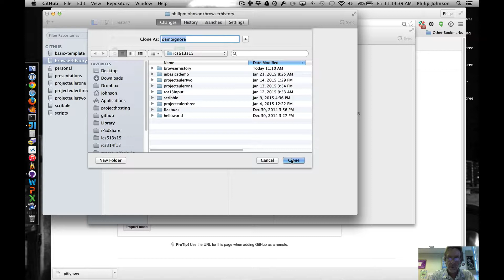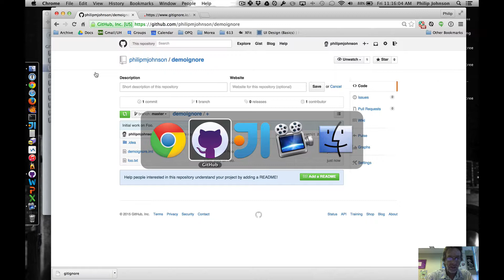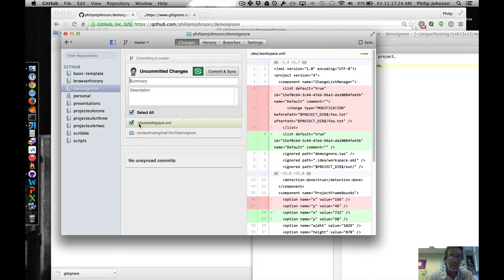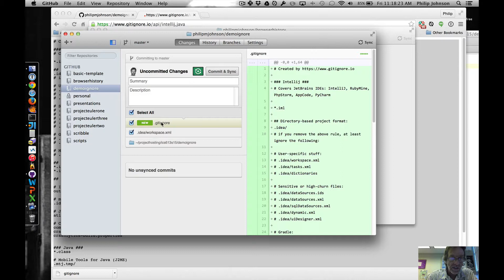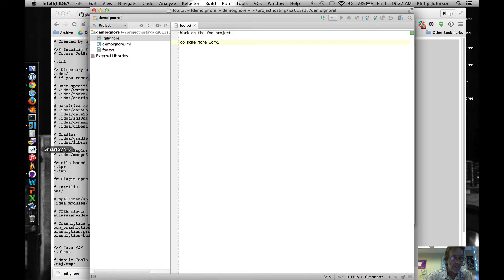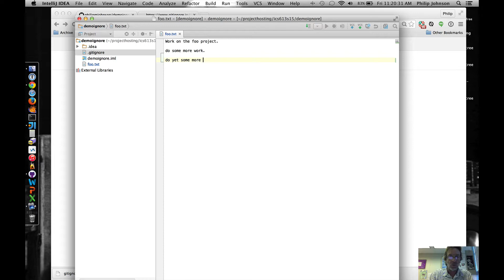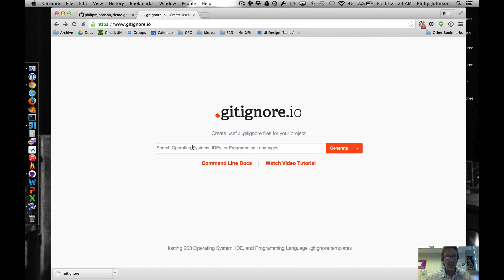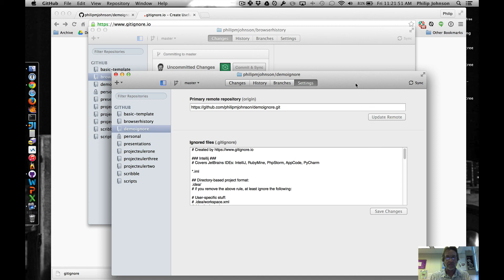Intro to GitIgnore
Using gitignore.io and .gitignore to remove cruft from your github repos.